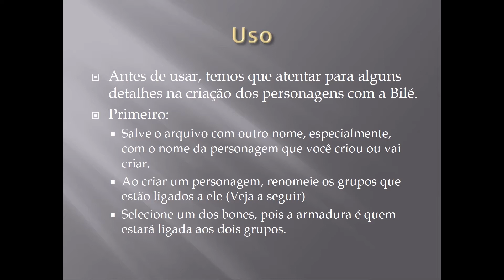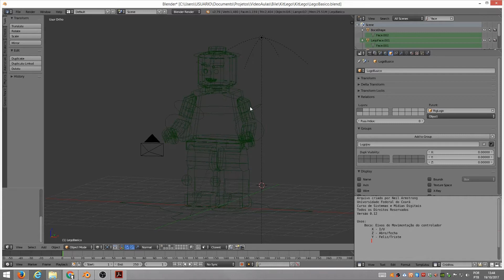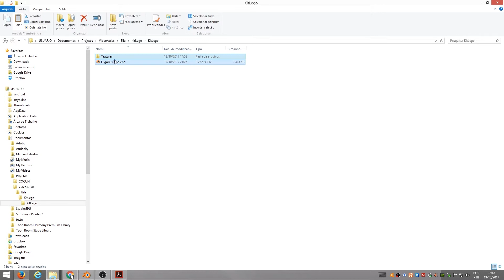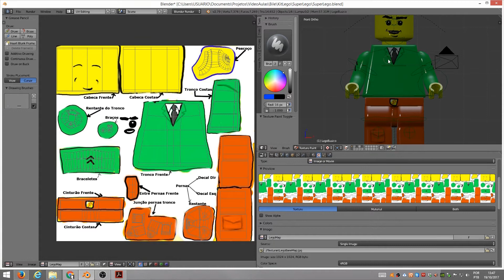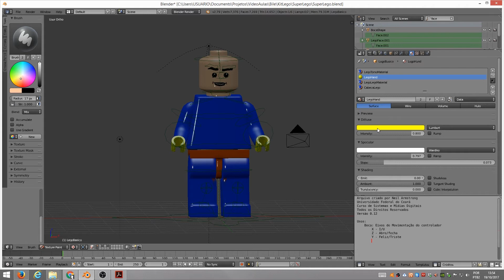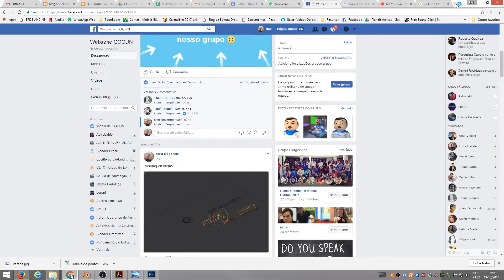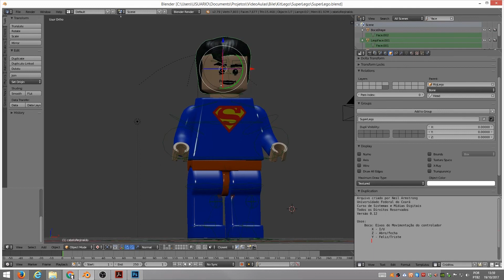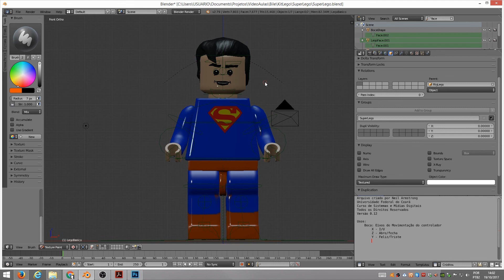Bilé-Biblioteca de Lego - Parte 01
Criação de vários personagens a partir da Biblioteca de legos Bilé. Ferramenta que criei para o ensino de animação. É um recurso básico, mas que permite uma visão geral de grandes produções, com ferramentas como Proxy. Aqui como criar personagem.